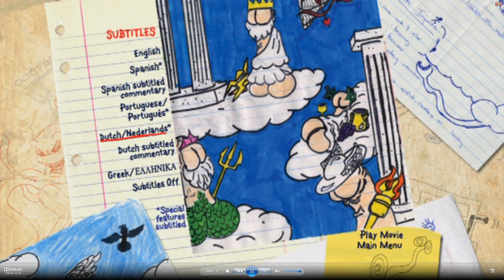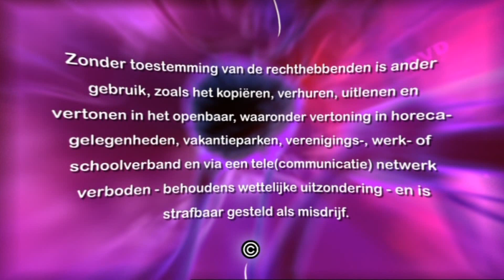Dutch Option DVD Opening #256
From my Dutch DVD of Superbad.